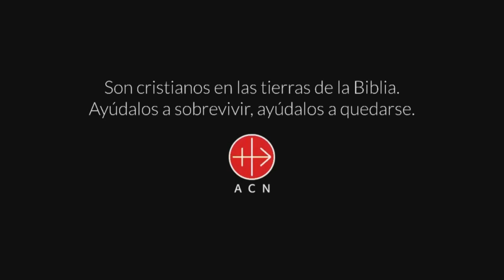Día de los Voluntarios y escalada de violencia en Alepo, Siria - Ayuda a la Iglesia Necesitada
José Manuel Mariscal es voluntario de ACN y delegado de esta fundación en Valladolid. Comparte su experiencia como voluntario apoyando a la Iglesia que sufre en el mundo. Hablamos con Bahjat Azrie, cristiano de Alepo, ciudad de Siria que ha vuelto a ser tomada por yihadistas.

ecclesiaaldía👉 04/12/2024
Todos los miércoles, a las 12:30 en TRECE